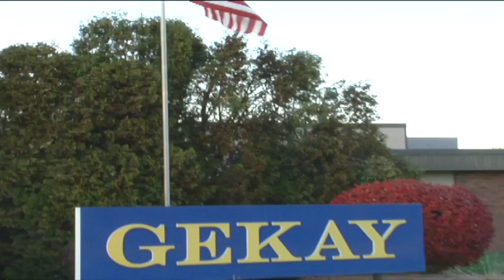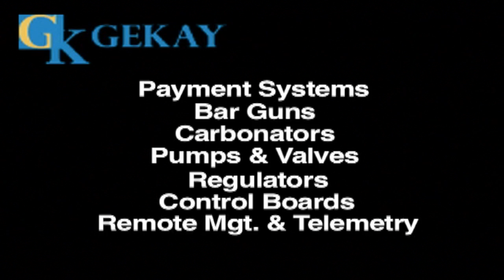Gekay Introduction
An overview of Gekay Sales and Service